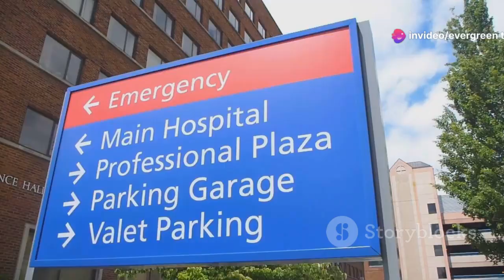The Safest Cities in the World for Traveling To In 2025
Top 10 Safest Cities to Travel in 2025
The 10 Safest Cities in the World for Traveling 2024

Discover the top ten safest cities to travel to in 2025! 🌍✈️ Whether you’re an experienced traveler or a beginner, safety is paramount for a truly enjoyable trip. In this video, we'll explore cities like Tokyo, Toronto, Copenhagen, Singapore, Zurich, Sydney, Helsinki, Munich, Reykjavik, and Vienna. Learn about their robust safety measures, low crime rates, and welcoming atmospheres that make them ideal destinations. From the cultural richness of Tokyo to the breathtaking landscapes of Reykjavik, find out why these cities should be on your travel list.

OUTLINE:
00:00:00 The Top 10 SAFEST Cities To Travel In 2025!
00:00:27 Where Ancient Tradition Meets Modern Safety
00:02:37 A Mosaic of Cultures, United by Safety
00:03:23 Where Hygge Meets Peace of Mind
00:05:06 A Safe Haven of Efficiency and Order
00:05:54 Where Swiss Precision Extends to Safety
00:07:09 Sun, Sand, and Safety Down Under
00:07:53 Where Safety is Woven into the City's Fabric
00:08:31 Gemütlichkeit and Safety in Perfect Harmony
00:09:13 Finding Serenity and Safety in the Land of Fire and Ice
00:09:58 Where History, Culture, and Safety Converge
00:10:36 Your Safe Adventures Await!